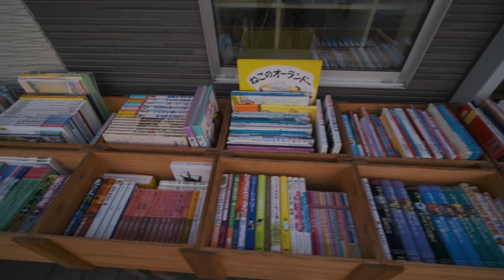Tokyo Walk - Kiyosumi Shirakawa to Monzen Nakacho - 4K 60FPS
In this video I'm walking from Kiyosumi Shirakawa, an area notable for its many coffee shops in eastern Tokyo, to Monzen Nakacho, famous for it's big beautiful shrines and temples and downtown "shitamachi" vibe.

This was filmed on a weekday in November 2018, with a Fujifilm X-T3 in 4K 60FPS. The lens used is a Laowa 9mm f2.8, and the camera was mounted on a Zhiyun Crane gimbal for stability.

Shot in F-Log and graded in Adobe Premiere CC.